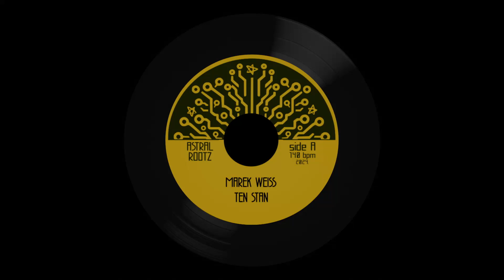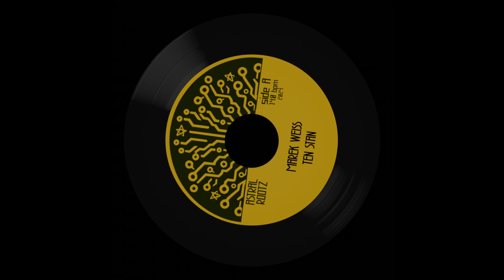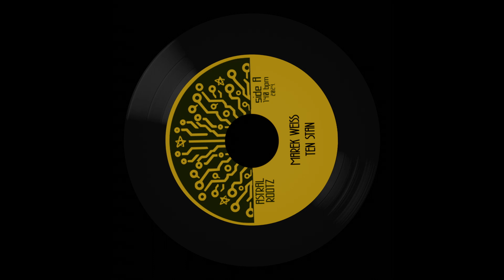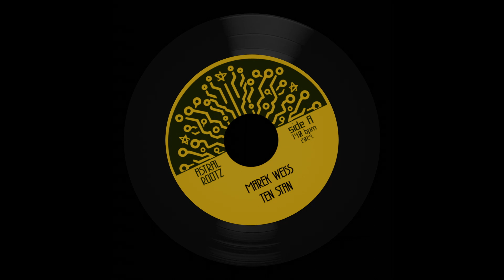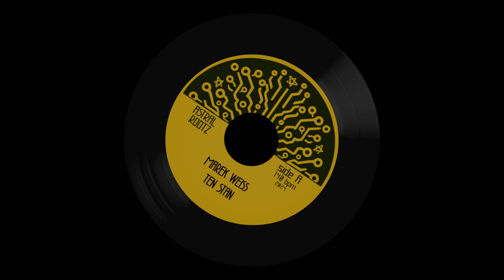Marek Weiss - Ten Stan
Vocal: Marek Weiss
Lyrics: Marek Weiss
Production: Marek Weiss
Cover: Zenith
GFX: Marek Weiss
- Astral release_v1.0